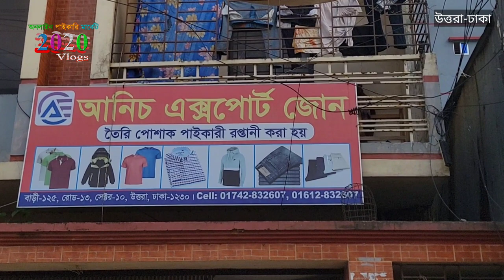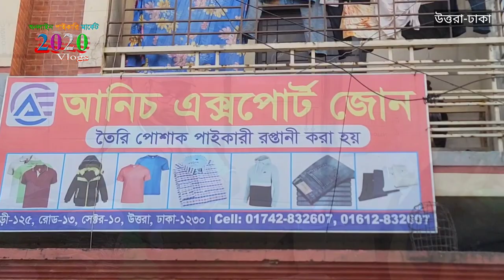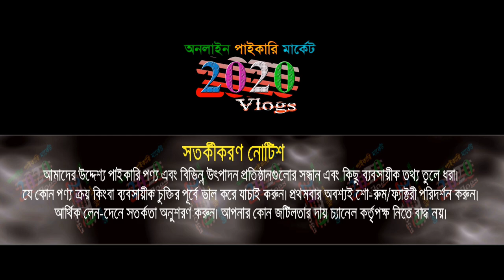ফ্যাক্টরী থেকে নতুন মাল নামছে | আগামী দশ দিন অফারের মেলা | এক্সপোর্ট গার্মেন্টস পোশাক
bongo bazar paikari market,
bongo bazar t shirt,
t-shirt wholesale market in dhaka,
polo t-shirt price in bangladesh,
t-shirt wholesale bd,গেঞ্জির বিশাল পাইকারী সন্ধান। t shirt wholesale market | t shirt paikari market | Tshirt | bdprice |t shirt wholesale market| t shirt paikari market

🏠 আনসি এক্সপোর্ট জোন
👉বিস্তারিত জানতে স্ক্রিনের নাম্বারে কল করুন।
ঠিকানা: কামার পাড়া বাস স্ট্যান্ড, উত্তরা-১০
🚺নতুন ব্যবসায় ইচ্ছুক বেকারদের জন্য থাকছে বিশেষ সুযোগ-সুবিধা।
1️⃣সারাদেশে কুরিয়ার-কন্ডিশনে পাইকারি বিক্রয় করা হয়।
2️⃣অর্ডার কনফার্ম করতে পাঁচ শত/এক হাজার টাকা বিকাশ করে বাকি টাকা ট্রান্সপোর্ট/কুরিয়ার এজেন্সি থেকে প্রডাক্ট বুঝে নেয়ার সময় পরিশোধ করুন।
👉 বিজ্ঞাপনের জন্য যোগাযোগ করুন : ☎ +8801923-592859

t-shirt collection girl's
t-shirt design
উত্তরা বায়িং হাউজ, গার্মেন্টস বায়িং হাউজ, গেঞ্জী মার্কেট, t shirt wholesale marke, টি শার্ট পাইকারি বাজার গুলিস্তান, t shirt price in bangladesh, t shirt paikari market dhaka, পাইকারী নিয়ে ব্যবসা করুন,
t shart price in bangladesh,  t shirt price in bd 2023, polo t shirt price in bangladesh, t shirt paikari market, গেঞ্জি পাইকারি বাজার, bd price
t-shirt price in Bangladesh 2023,  t shirt wholesale market in bangladesh, পূজিঁ কম লাভ বেশি, চায়না গেঞ্জি অর্ধেক দামে পাইকারি সন্ধান,  ৩গুন লাভ।
🙏🙏Please Like_Comment_Share 🙏🙏